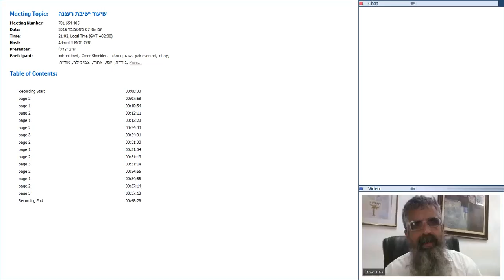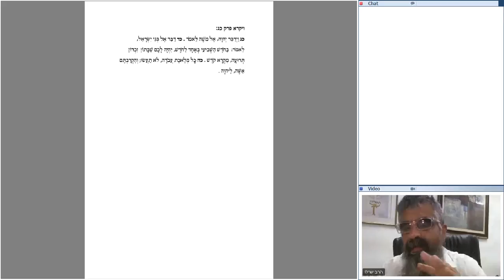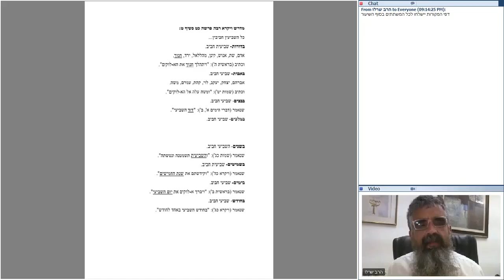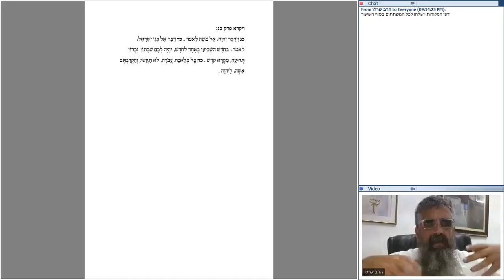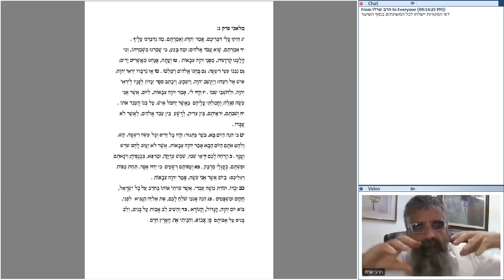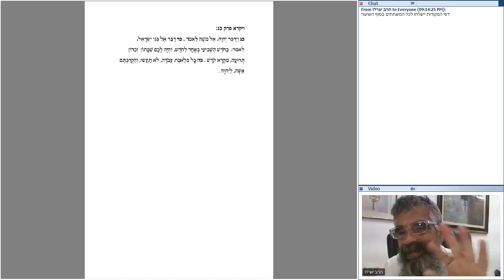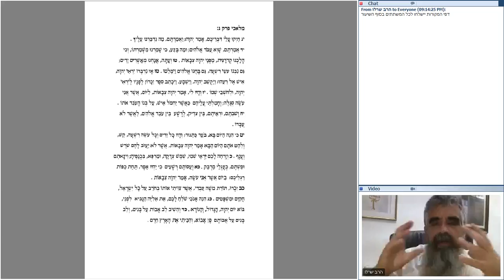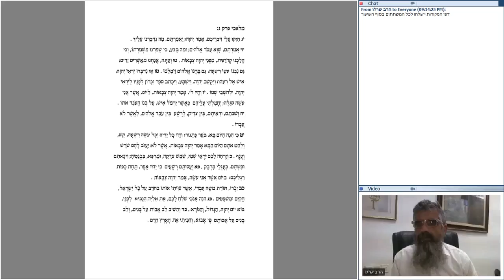שיעור ישיבת רעננה 07.09.2015